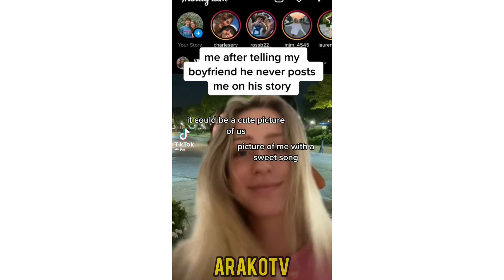When Men STOP Simping For Women #17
“When Men STOP Simping For Women" episode 17. Stay Safe Kings!

These clips were taken from tiktok, YouTube and the Tik tok/Youtube creators re all tagged in the video.

NOTE:
These videos are not encouragement for viewers to go and harass these people. If you are a content creator who has been featured and would like to be credited differently, for copyright purposes or would like to be removed, please don't hesitate to contact me at and I will happily do that for you.